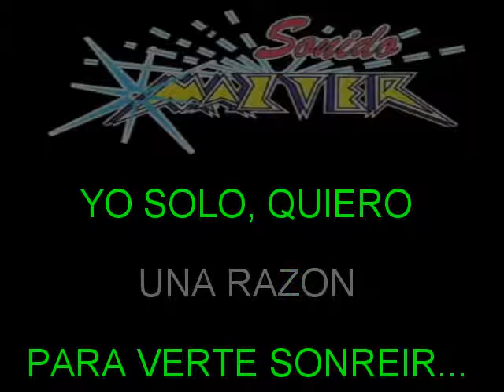TOMA ESTA FLOR ENTRE TUS MANOS SONIDO MAZTER KARAOKE